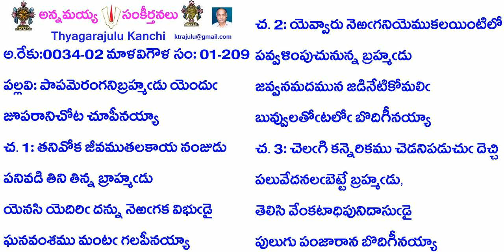Book1-Song209-209-పాపమెరంగనిబ్రహ్మడు యెందు-pāpameraṅganibrahmaḍu yendu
Credits:
B1-S209-209- పాపమెరంగనిబ్రహ్మడు యెందు
అ.రేకు:0034-02 మాళవిగౌళ సం: 01-209
ప: పాపమెరంగని బ్రహ్మఁడు యెందుఁ
జూపరానిచోట చూపినయ్యా
చ. 1: తనివోక జీవముతలకాయ నంజుడు
పనివడి తిని తిన్న బ్రాహ్మఁడు
యెనసి యెదిరిఁ దన్ను నెఱఁగక విభుఁడై
ఘనవంశము మంటఁ గలవేనయ్యా
చ. 2: యెవ్వారు నెఱఁగనియెముకలయింటిలో
పవ్వళింపుచునున్న బ్రహ్మఁడు
జవ్వనమదమున జడినేటికోమలిఁ
బువ్వులతోఁటలోఁ బొదిగీనయ్యా
చ. 3: చెలఁగి కన్నెరికము చెడనిపడుచుఁ దెచ్చి
పలువేదనలఁబెట్టే బ్రహ్మఁడు,
తెలిసి వేంకటాధిపునిదాసుఁడై
పులుగు పంజారాన బొదిగీనయ్యా